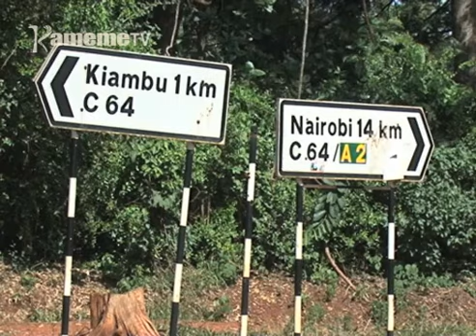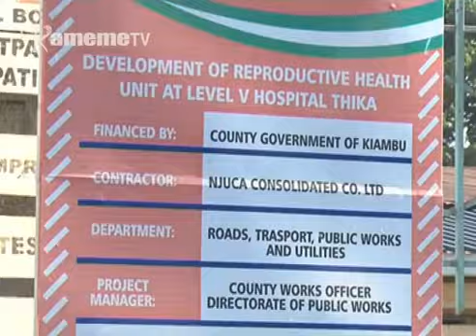Guthathaura kaunti ya Kiambu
Matuku ni nguriri na githurano kinene riu gitigitie ha nyeni na marigu, ateti kuuma ituri ciothe cia bururi magithii nambere kuuha aikia kura gukamathura.
Kaunti ya Kiambu iria niyo kaunti ya keri hari wuingi wa aikia kura onayo nditigitwo na thutha hari mehaririria ma githurano.
Umuthi tabarira-ini itu ya Kigeri 2017, turanyitanira na mwandiki witu Mwaura wa Gunya agitumenyithia ateti, uteti na andu a kaunti ino ya Kiambu.